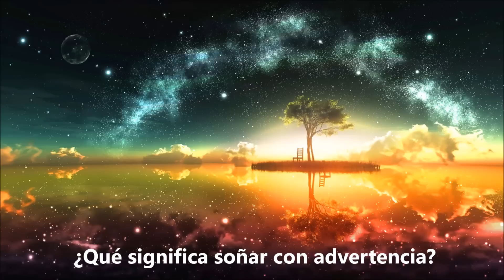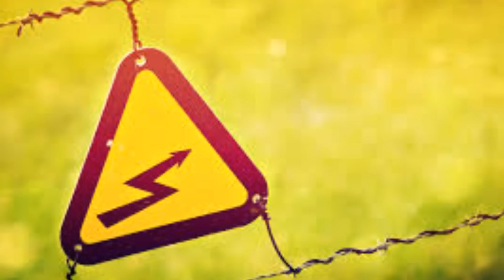¿Qué significa soñar con advertencia? - Sueño Significado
Soñar que recibe una advertencia, significa que algo en su vida requiere su atención. El sueño le debe servir para frenar y analizar su vida, sus actos y sus consecuencias, para tomar las decisiones adecuadas. Aqui dejo este video con explicaciones mas detalladas y el significado de soñar con advertencia. Para mas interpretaciones de sueños visitanos en: suenosignificado.com